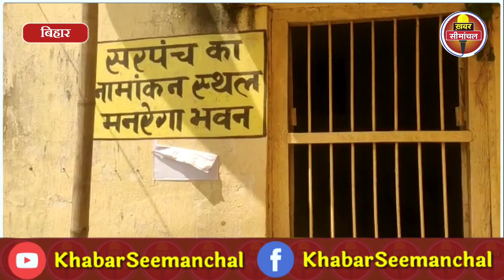Voting से पहले पंचायत चुनाव का Results, 858 उम्मीदवार निर्विरोध निर्वाचित | Bihar Panchayat Election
बिहार में पंचायत चुनाव के लिए अब तक वोटिंग नहीं हुए हैं। फिर भी बिना मतदान के रिजल्ट आने लगे हैं। ये सुनकर आप जरुर चौंक गए होंगे पर हकीकत है। दरअसल पहले चरण में 858 उम्मीदवार निर्विरोध निर्वाचित हुए हैं, दूसरे चरण के लिए नामांकन की प्रक्रिया पूरी हुई है। जबकि तीसरे चरण के लिए नामांकन प्रक्रिया अब शुरु हुई है।

बिहार पंचायत चुनाव के पहले चरण में 858 प्रत्याशी निर्विरोध निर्वाचित हो गए हैं। जिनमें वार्ड सदस्य के 26, पंच सदस्य के 830 शामिल हैं। इसी तरह से जिला पार्षद सदस्य और पंचायत समिति सदस्य के एक- एक प्रत्याशी शामिल हैं। इसके अलावा 72 पदों पर एक भी प्रत्याशी ने नामांकन नहीं किया है। इनमें पंच के 71 और वार्ड सदस्य का एक पद शामिल है। इन पदों के लिए फिर से चुनाव कराया जायगा

बिहार में पहले चरण में 10 जिलों के 12 प्रखंडों में 24 सितंबर को मतदान होगा। पंचायत चुनाव के दूसरे चरण में 76279 प्रत्याशियों ने नामांकन पत्र दाखिल किया है. इनमें सर्वाधिक 41405 ने वार्ड सदस्य पद के लिए नामांकन किया है। तीसरे चरण में 35 जिलों के 50 प्रखंडों में आठ अक्तूबर को मतदान होगा